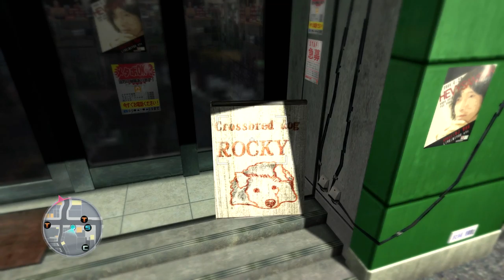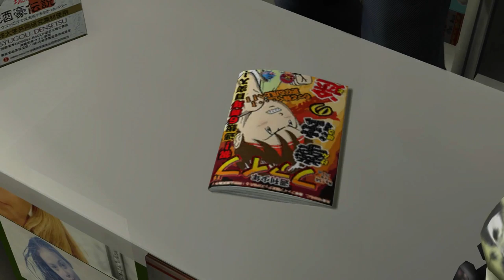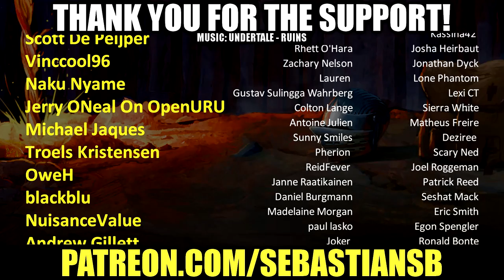Let's Play Yakuza 3 Remastered Part 31 - Manga Mania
Game Description:

As part of The Yakuza Remastered Collection, Yakuza 3 comes to the PS4™ for the first time with restored content in 1080p and 60fps.

In a quest to abandon their bloody past, Kazuma Kiryu and adoptive daughter Haruka Sawamura leave the unforgiving streets of Kamurocho for the island of Okinawa to run the Morning Glory Orphanage. Despite his efforts, trouble shadows Kiryu and the Morning Glory Orphanage is soon entangled in a deadly power struggle. Can Kiryu rescue the orphanage and escape his past for good?

Celebrate Kazuma Kiryu's saga with the beautifully remastered Yakuza 3, 4, and 5. With restored content and updated localization in 1080p and 60fps, experience the complete Yakuza collection on one console for the first time in history.

Yakuza 3 Remastered, available on August 20, 2019.

Yakuza 4 Remastered, available on October 29, 2019.

Yakuza 5 Remastered, available on February 11, 2020.